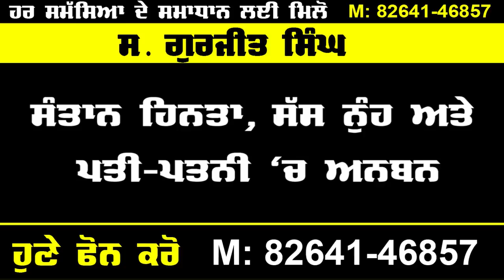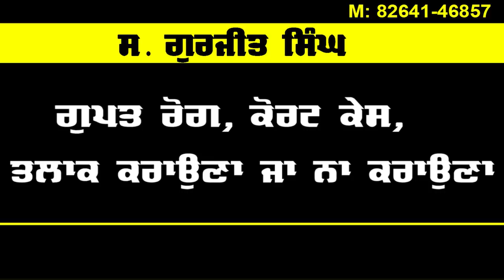Punjabi News | ਅੱਜ ਦੀ ਵੱਡੀ ਖਬਰਾਂ | 22 June 2020 | Evening Punjabi Khabarnama | Aaj News Wala